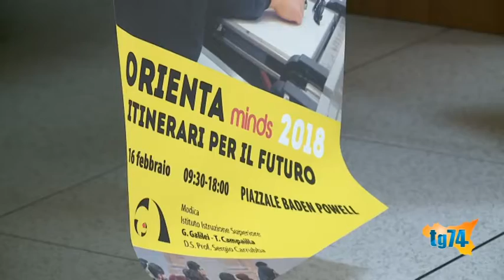Modica, univesità l'orientamento parte da scuola